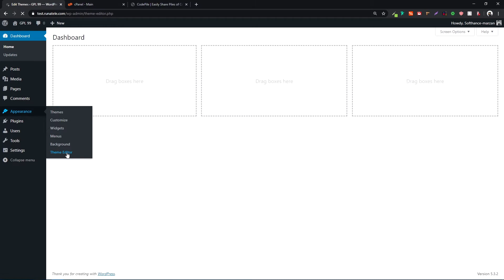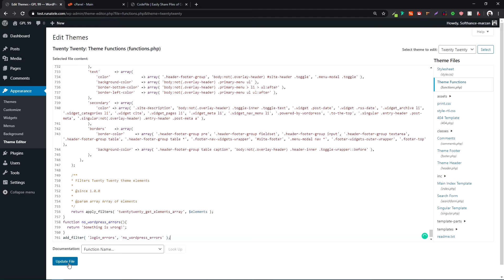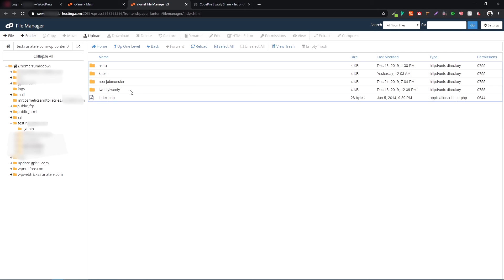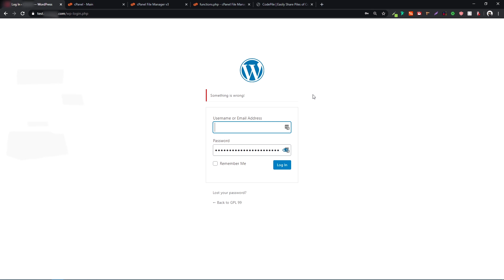How to Disable Login Hints in WordPress Login Error Messages | WordPress Tutorial